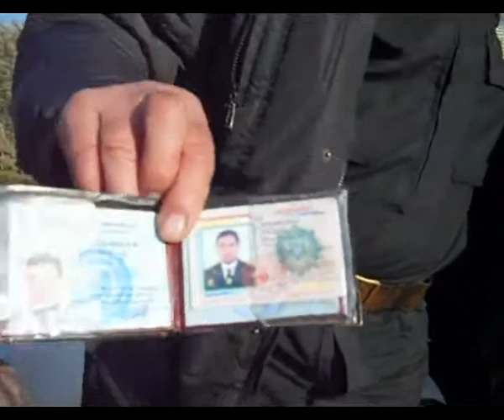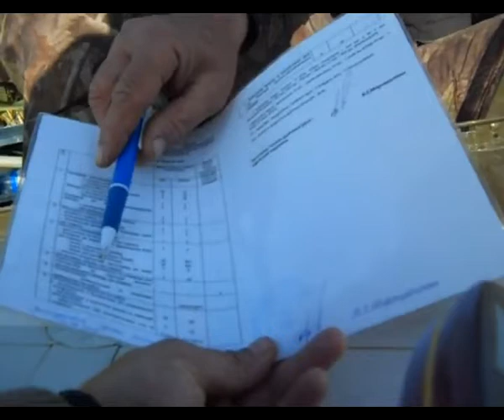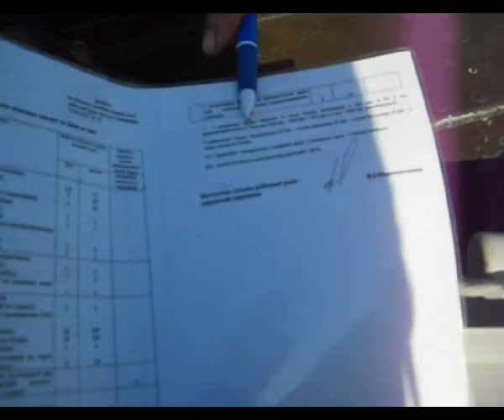Как и за что собирают деньги на Днепре с.Кишеньки с.Орлике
Так вот собирают деньги на Кишеньках .Про нормы вылова не слова не услышал ,при нас горе спиннингисты забирали нано щуку,нано судачков и сомиков,где были Эти горе защитники природы ХЗ?
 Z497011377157